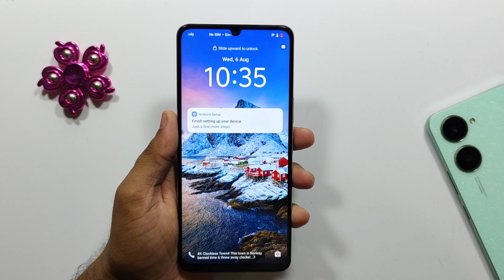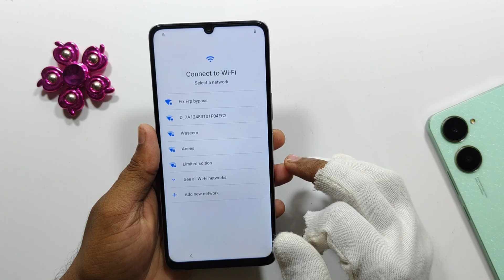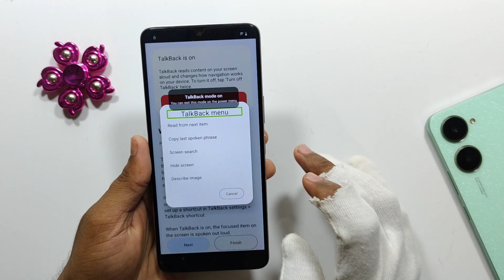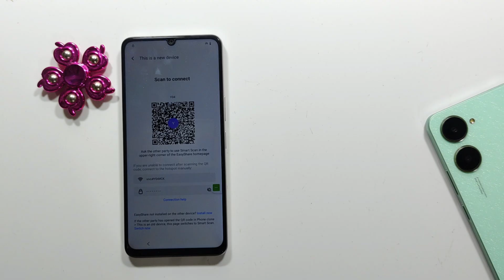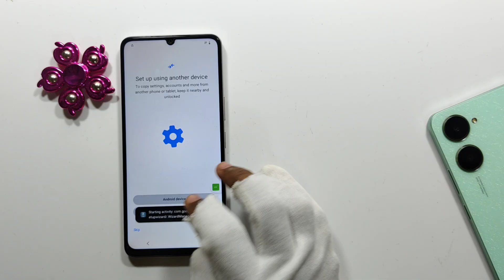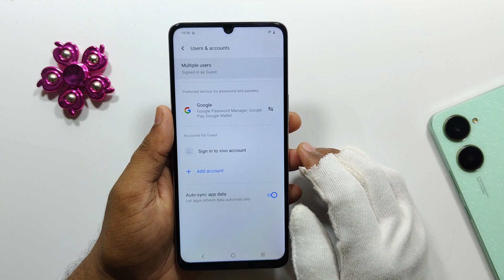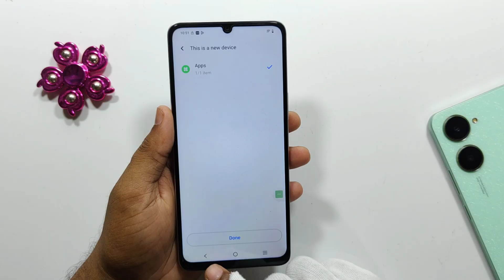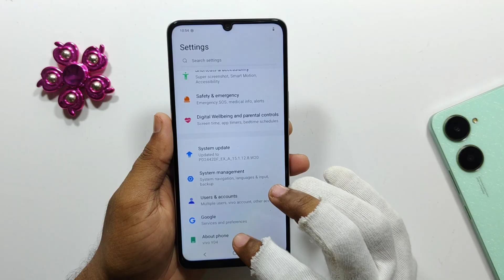Vivo Y04 Hard Reset & Frp bypass Unlock Android 15 🆕 Method 💯 Done Forgot Password { Forgot Frp }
Vivo Y04 Hard Reset || Vivo Y04 Frp Lock Remove

Vivo Y04 Hard Reset Without Pc New Method 2025
Frp bypass Android 15 Vivo Y04 Easy Trick 100 Done
Vivo Y04 Frp Lock Remove New Update android 15
All Vivo Y04 Y19S Y03 Frp Unlock Android 15
How To Hard Reset Vivo Y04 Frp bypass Android 15